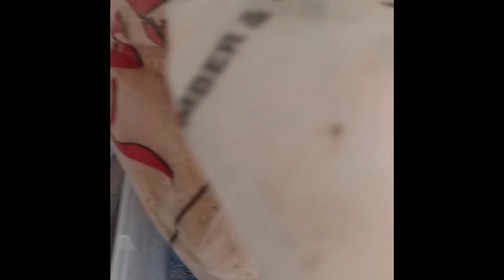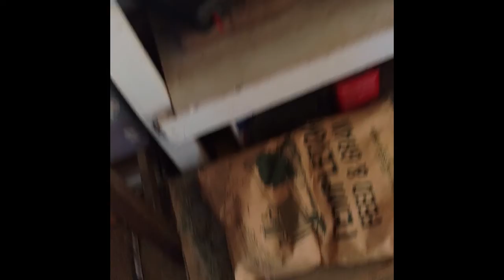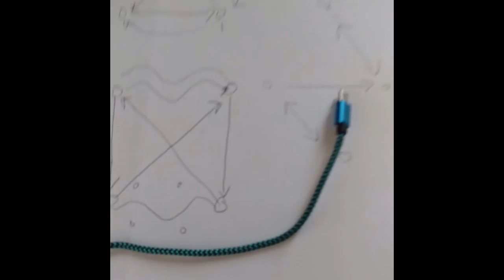Transfer The Quail!!!!!